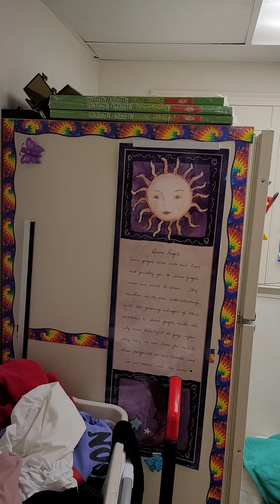bl Paton inside 1.20